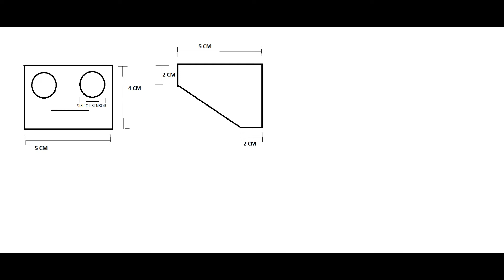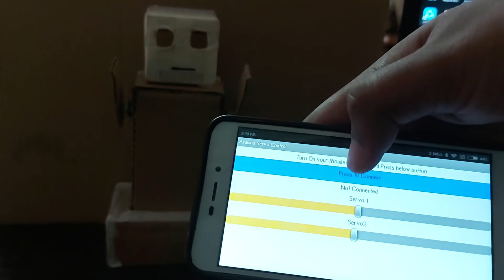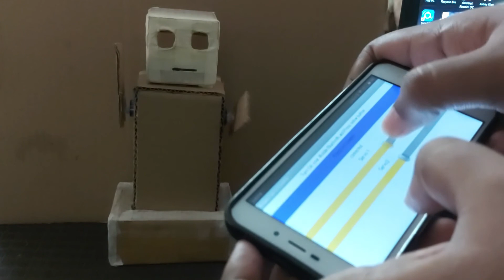How to make a simple robot at home | Robot-4 of simple robot series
Hello Friends, in this video I will share you How to make a simple robot at home  | Robot-4 of simple robot series
Things I have used :
4, Cardboard
5, Box